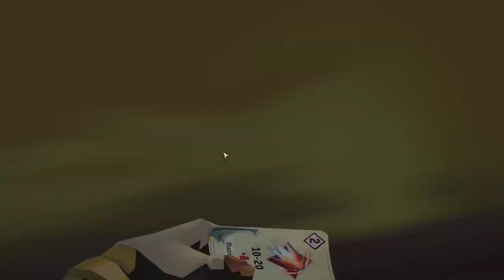[FR] A Long Way Down - Ep10 - Mort aux Marais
Comment se montrer trop gourmand face à des âmes perdues, démonstration par l'exemple !